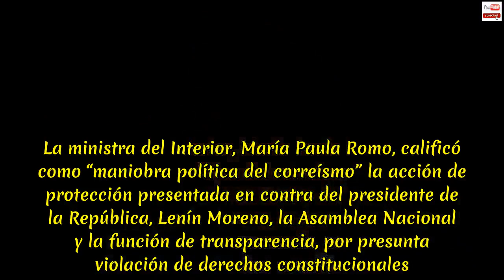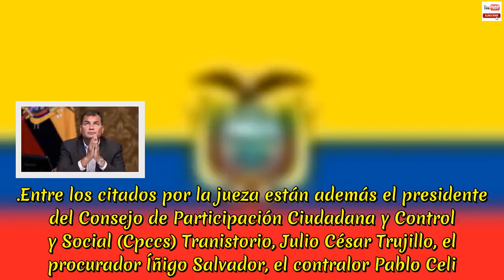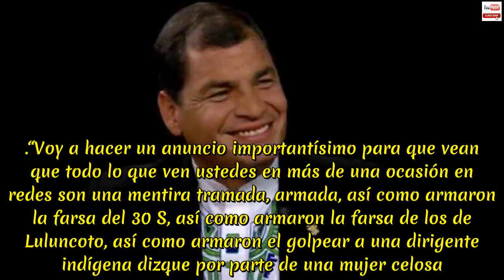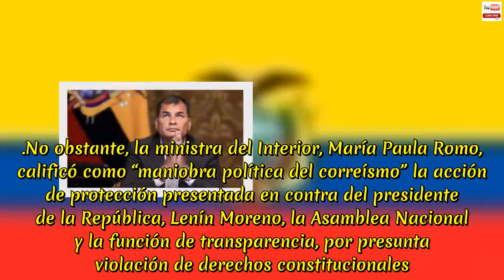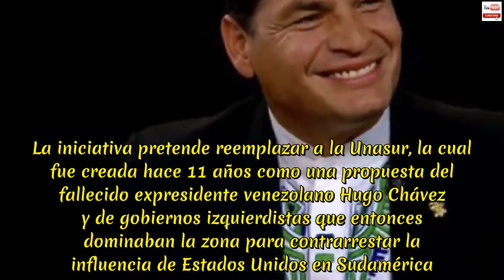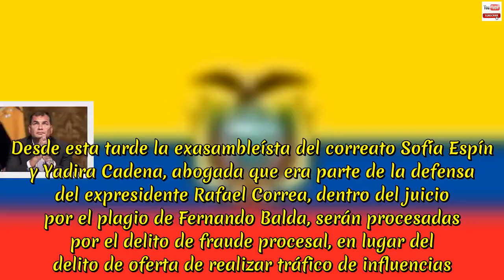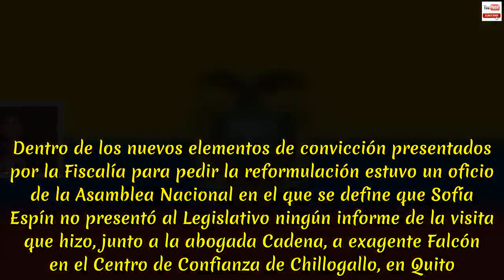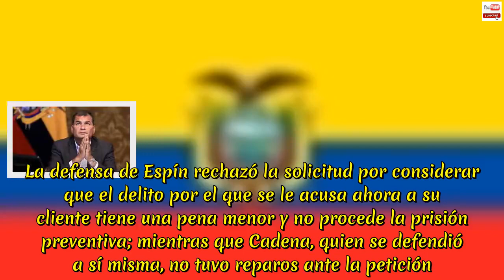NOTICIAS DE HOY ECUADOR 22 DE MARZO 2019 | CALIFICAN DE "MANIOBRA POLÍTICA" ACCIÓN CONTRA MORENO !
NOTICIAS DE HOY ECUADOR 22 DE MARZO 2019 | CALIFICAN DE "MANIOBRA POLÍTICA" ACCIÓN CONTRA MORENO. La ministra del Interior, María Paula Romo, calificó como “maniobra política del correísmo” la acción de protección presentada en contra del presidente de la República, Lenín Moreno, la Asamblea Nacional y la función de transparencia, por presunta violación de derechos constitucionales. “Es una maniobra que lamentablemente distrae a la justicia, no es más que eso. No queda claro el tema, es más les pido ayuda para que me digan en dónde está o cuál es el derecho violado porque, como se trata de una acción de protección, habría que determinar cuál es el derecho que se ha violado”, señaló la autoridad.  .Romo agregó que el demandante ha realizado procesos similares “varias veces” con la Asamblea Nacional y enfatizó que era representante de una organización cercana al exmandatario Rafael Correa.  .Por su parte, la presidenta de la Asamblea Nacional, Elizabeth Cabezas, quien también figura entre las autoridades convocadas, advirtió que se trata de “un nuevo escándalo” y aseguró que la acción “no tiene ninguna base jurídica”.  .“Aquí no hay una violentación de derechos porque la Asamblea Nacional está obrando en marco de lo que la ley le manda y le faculta”, dijo Cabezas en declaraciones a la prensa.  .La acción legal fue presentada por el activista, Felipe Ogaz, y el abogado, Richard González, tras el fallido intento de la bancada correísta en la Asamblea.  En esa ocasión, los legisladores solicitaron que se abra una indagación en contra de Moreno por las denuncias de una presunta vinculación de sus familiares con la empresa off shore Ina Investment.  .El martes 19 de marzo, la jueza de la Niñez y la Familia, Jesús Raquel Herrera, aceptó a trámite la acción de protección y citó a una audiencia para el próximo 1 de abril a 153 personas, entre ellas al mandatario.  .Entre los citados por la jueza están además el presidente del Consejo de Participación Ciudadana y Control y Social (Cpccs) Tranistorio, Julio César Trujillo, el procurador Íñigo Salvador, el contralor Pablo Celi. NUEVA DENUNCIA CONTRA MORENO EN PANAMÁ POR BLANQUEO DE CAPITALES.Este 21 de marzo de 2019, el asambleísta de la bancada Revolución Ciudadana, Ronny Aleaga, presentó una nueva denuncia contra el presidente de la República, Lenín Moreno, en Panamá, por blanqueo de capitales.  .Aleaga acudió a la Fiscalía Especializada Anticorrupción y a la Unidad de Análisis Financiero de Panamá para interponer la denuncia que busca investigar supuestos vínculos del mandatario y sus familiares con empresas en paraísos fiscales.  ."Agradezco a la señora fiscal Adela Cedeño por haberme recibido en la Fiscalía Anticorrupción de Panamá.  Allí presenté mi denuncia contra Lenín Moreno y realicé una ampliación de mi versión", dijo Aleaga en su cuenta de Twitter.  .El legislador resaltó que la acción se da luego de presentar denuncias en la Fiscalía General de Ecuador, así como en la Fiscalía Especial contra la